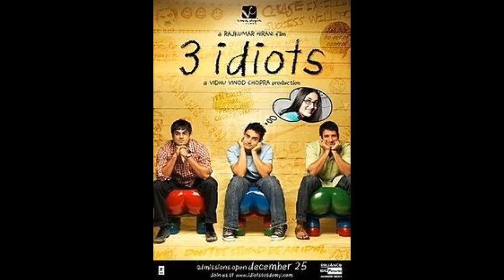3 Idiots Movie Cast||2009 VS 2023||Then And Now||Unbelievable Transportation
3 Idiots Movie Cast||2009 VS 2023||Then And Now||Unbelievable Transportation